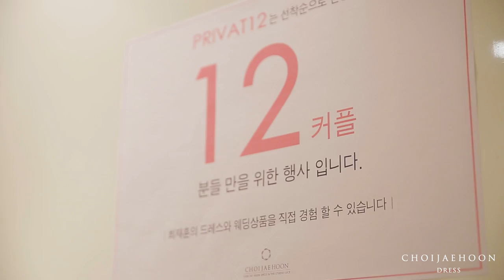[Wedding][Dress] CHOI JAE HOON DRSS PRIVATE 12